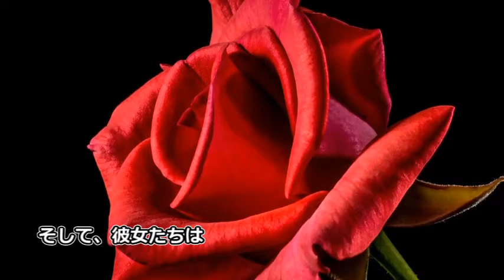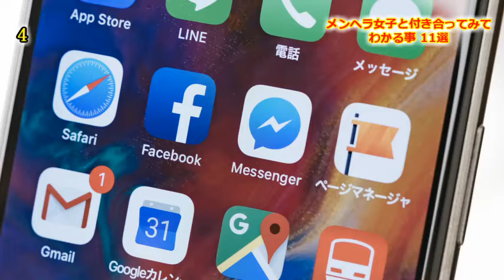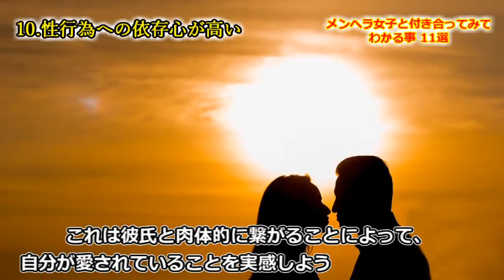【衝撃】メンヘラ女子と付き合ってみてわかる事 11選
生理が終わる平均年齢…閉経の兆候とは？ 生理がなくなると身体に起こる変化って？

【悪用厳禁】心理学を応用した相手の心をつかむ激ヤバ恋愛テクニック5選 その１【恋愛心理学】

大人の発達障害の特徴とは？発達障害の得意・不得意な仕事とは？簡易チェックリスト付き